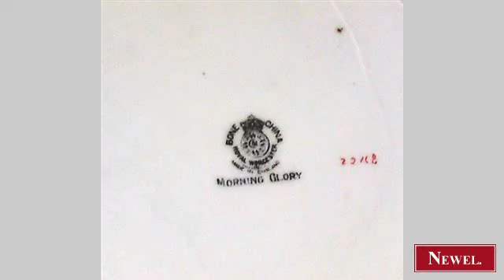Antique Set of 12 English Victorian white porcelain dinner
- Newel.com: Antique Set of 12 English Victorian white porcelain dinner plates with gold edge and individual flower center (Royal Worcester) (English, Victorian, accessories, plates, porcelain) (Newel Art and Antiques, New York City)